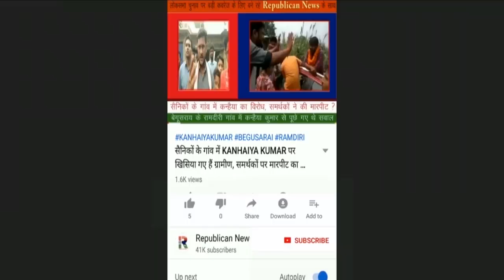तिहाड़ जाएंगे Lalu Yadav, लीक Audio पर BJP हमलावर, Court के आदेश का उल्लंघन, जाना होगा दिल्ली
तिहाड़ जेल जाएंगे लालू यादव? बीजेपी का लालू व झारखंड सरकार पर तीखा हमला। ऑडियो लीक होने के बाद सामने आया सच।